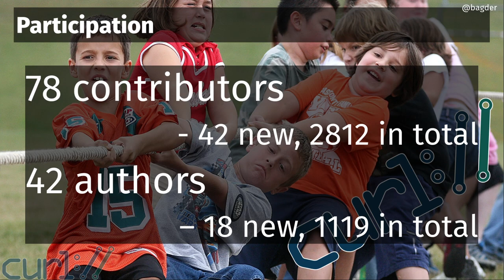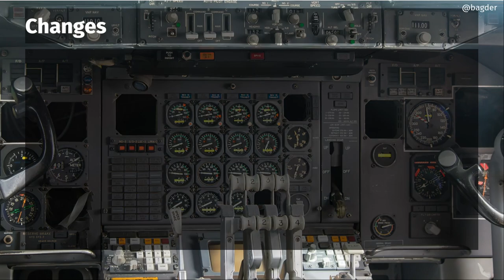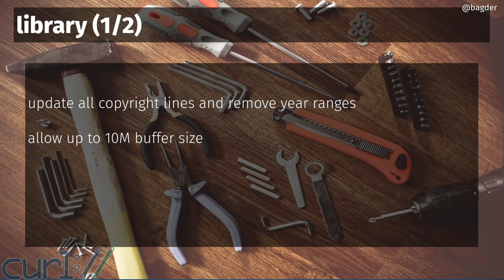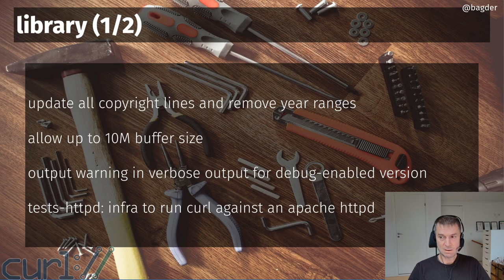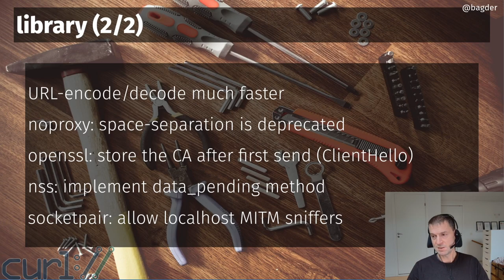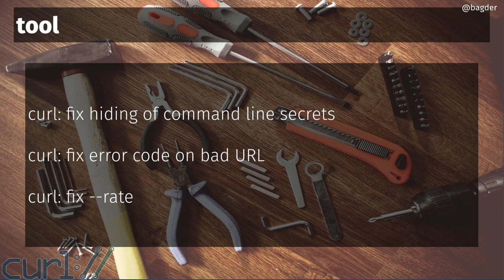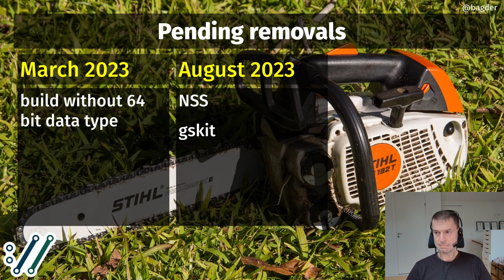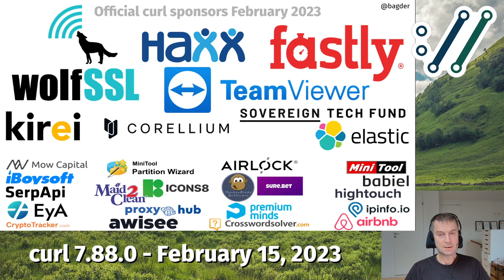curl 7.88.0 with Daniel Stenberg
curl 7.88.0 release presentation